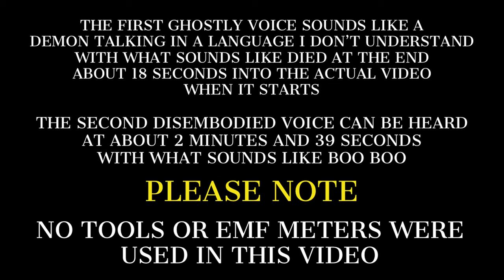HAUNTED ADELPHI HOTEL I Liverpool I THREE Ghosts Communicate with Me I PARANORMAL CAUGHT ON CAMERA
Can Someone Please Explain what is going on here because i am Stumped for an Answer, Video was made on an iPhone 8, I Don't believe in ghosts and never have done, Video was Made on June 19th 2022, I was staying at the Adelphi hotel in Liverpool, Because i went see the Elton John Concert at Anfield Stadium, I Was Staying on Floor One Room Number 108, Everyone in the Room was Joking that the Hotel was Most Haunted in UK, I Said i Don't believe it and Im'e going on Floor 3 to Prove it, Does Anyone want come with me, They all said NO, So i went on Myself, Never saw Nothing and Never heard nothing while walking the Corridors. This Video was never meant for Youtube, Wasn't using a microphone, Hence the Heavy Breathing, was planning on Deleting it the Next Day. The Liverpool hotel has been named as the ‘most haunted in the UK’ by paranormal experts. The Adelphi Hotel on Ranelagh St has been named ‘most haunted hotel in Britain’ by supernatural experts.

For those that Don't want Wait around listening to the whole Video Here are the Timestamps to the Ghostly Voices.

00:00 Intro
0:40 Start of Walk
0:57 Demonic Voice 1
02:10 Black Orb Appears
03:17 Ghost Says BOO BOO

After Rewatching the Video on my iPhone, I Also hear a Third Voice Sounds Similar to the First Demon Voice, just as ime going down the Stairs from Level 3 going Back Down to my Room, it says DONT GO, Original Video is 5 mins long, So I Might of Cropped that out. let me Know, and i will upload a new video with it included, Everyone Keeps Telling me it Fake or Photoshopped ETC. I'me Usually one of the First Ones to Debunk a Photo / Video on youtube and Say its a Fake.